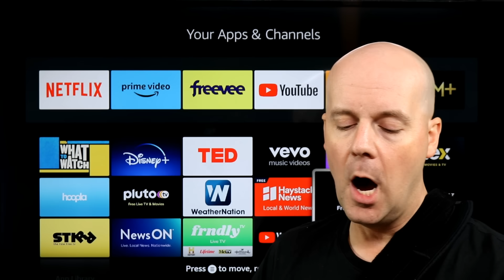Your Roku TV & Roku Player Will Soon Get Some Great New Features With Roku OS 12.5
Today in Cord Cutting Today for October 5th, 2023 we take a look at some of the biggest stories in the world of cord cutting including: Your Roku TV & Roku Player Will Soon Get Some Great New Features With Roku OS 12.5.

Your Roku TV & Roku Player Will Soon Get Some Great New Features & 400+ Free Live Channels With Roku OS 12.5

Cable TVs Death? Most Americans 18-34 Have Never Paid For Cable TV

Disney Must Face Antitrust Lawsuit Over Allegations It Uses Hulu & ESPN To Drive Up The Price of YouTube TV & DIRECTV STREAM

Max’s Sports Tier With NBA, MLB, and NHL Games Launches Tomorrow For Free Through February and $9.99 After

Football Fans Will Be Able to Watch Live Football For 48 Straight Days Starting Tomorrow Thanks to ESPN

Here Are The Best Early Cord Cutting Prime Day Deals, Including Fire TVs Starting at $17.99

Google Unveils Pixel 8, Pixel 8 Pro Smartphones With AI Capabilities At the Forefront

Pluto TV is Adding 8 New Live Channels But Removes 3 Channels